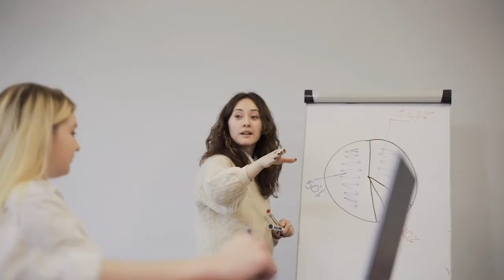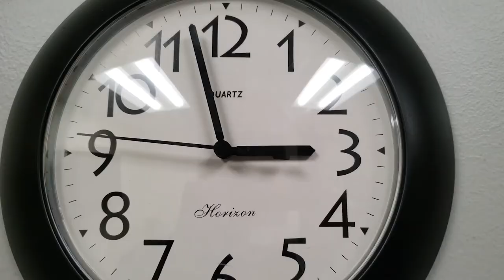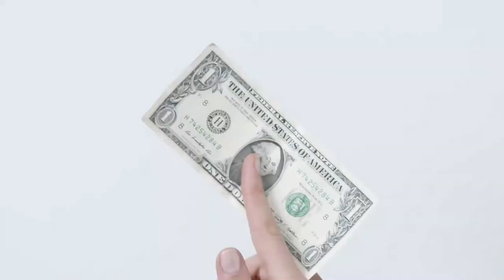How to Launch Your Coaching Business from Scratch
How to Launch Your Coaching Business from Scratch - Are you an avid entrepreneur looking to become a business coach and expand your services to consulting and mentorship?

- Learn how to charge more with our FREE 1-to-1 Coaching Session

IN THIS VIDEO I TALK ABOUT:

00:00 - Launching a Coaching Business
01:17 - Qualities of a Good Business Coach
02:29 - Finding Your Niche
03:24 - Pricing, Finances and Capacity
05:22 - Investing in a Business Coach
06:25 - Prosperous Coach Rich Litvin

In this video, I tell you everything you need to know about how to launch and grow a coaching business successfully. Altogether, I have worked as business coach for 6 years, during this time I've seen many entrepreneurs try and fail to launch their own coaching businesses.

- Robin Waite